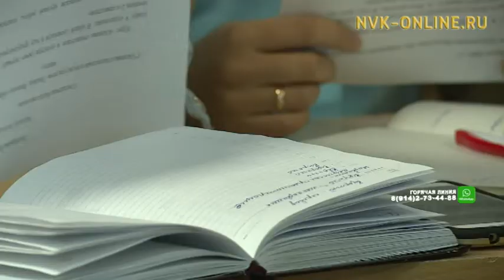Россия биллиилээх тылбаасчыттара сахалыыттан нууччалыы тылбааска уопут атастаһаллар